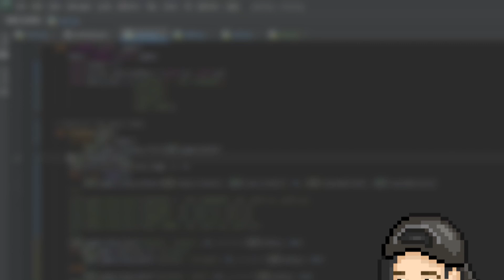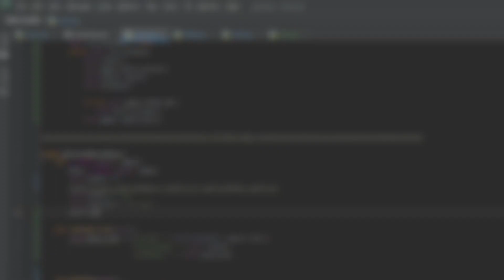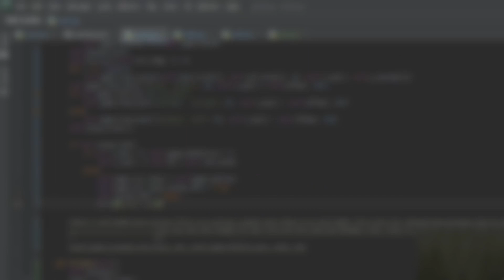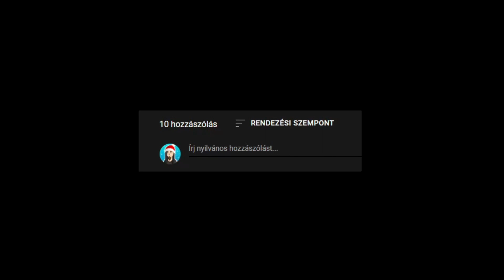Unique Menu Design in PYGAME! (Ork Slayer Indie Devlog #2 - New Menu Screen)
Back with some progress in Ork Slayer! It was a bit hard to begin the renovation, I chose to start with the main menu. Making the video took a lot of time, my pc and my laptop both need a bit of extra buff unfortunately.

Let me know if you need a tutorial about any feature I know!

×oOo×

Help my channel grow! I really want to reach my target audience but it's not the easiest with the youtube algorithm.

×oOo×

Script, art, music, sound effects, etc. for Ork Slayer made by myself.

×oOo×

00:00 - Introduction
00:10 - Thank You
00:26 - Preparation
00:57 - New Cursor and Adding Background
01:49 - New Sliding Screen
02:46 - Adding Acceleration
03:05 - Extras: New Background and Fading Logo
03:49 - Finished Menu
04:07 - Chill Outro

×oOo×